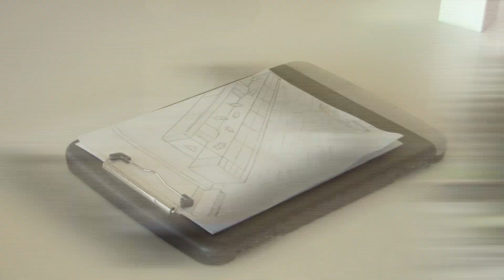Ultimate Aquariums opening